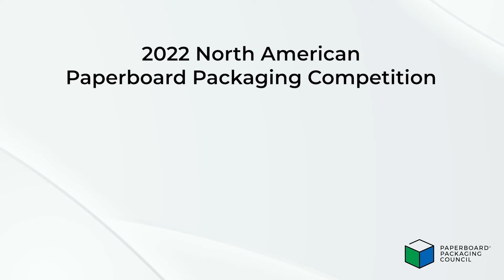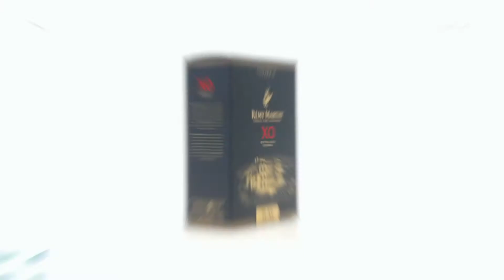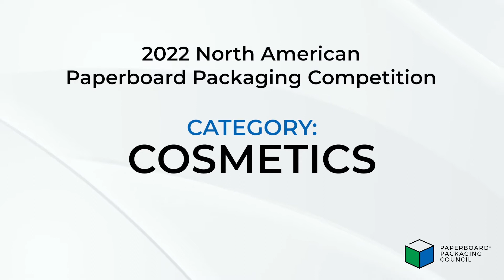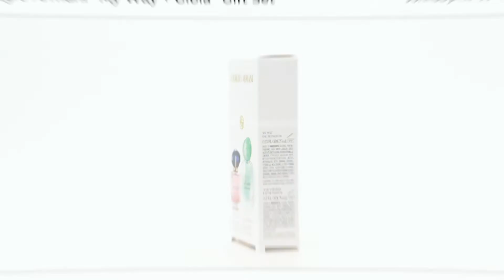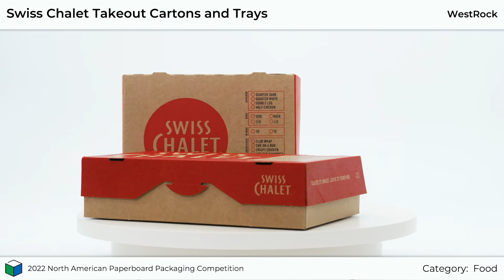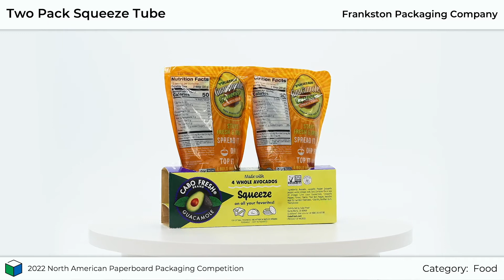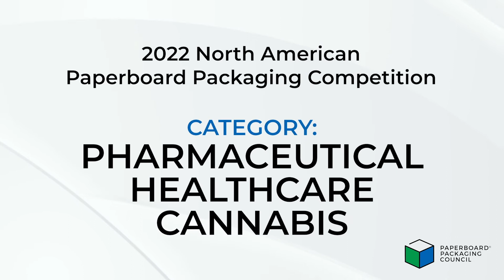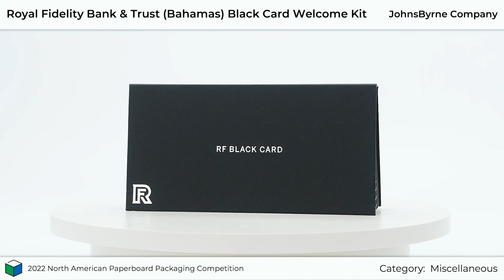2022 North American Paperboard Packaging Competition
As featured in PPC's 78th Annual North American Paperboard Packaging Competition